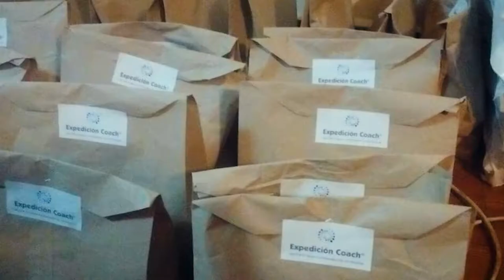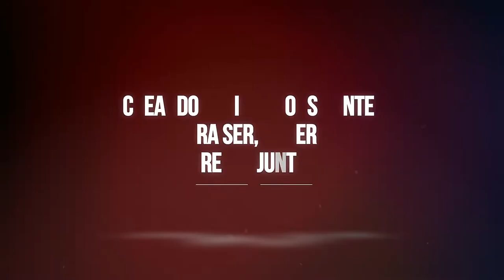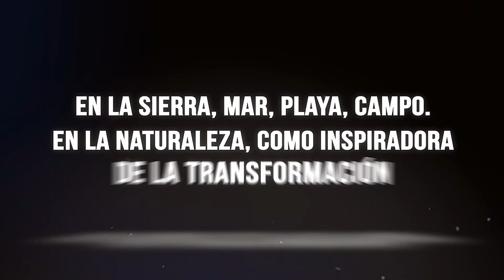Trailer Team Building "Expedición Coach" de Daniel Colombo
Expedición Coach es un seminario vivencial de alto impacto, diseñado  por el Master Coach Daniel Colombo en formato de TeamBuilding para todo tipo de empresas, profesionales y organizaciones. Se trata de una experiencia en la naturaleza, potente y renovadora, donde se trabajan en equipo aspectos como foco, motivación, liderazgo, comunicación, empatía, cooperación, gestión emocional, felicidad y optimismo.

Este video recoge imágenes y testimonios de la edición realizada en mayo 2017 en Balcarce, Provincia de Buenos Aires, Argentina. Organizador local: Federico Bodega.

Expedición Coach, desarrollado y facilitado por Daniel Colombo, pesenta un diseño vivencial multi target de Coaching en la Naturaleza® para individuos y equipos de trabajo.
Dirigido a: empresas, profesionales, directivos, ejecutivos, emprendedores, comerciantes, funcionarios, docentes, deportistas, artistas, y todos aquellos que quieren dar un salto de calidad y efectividad en su vida y profesión.